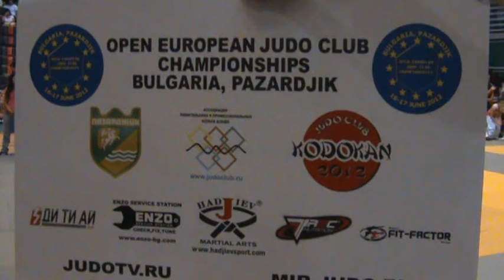OPEN EUROPEAN JUDO CLUB CHAMPIONSHIPS 2012